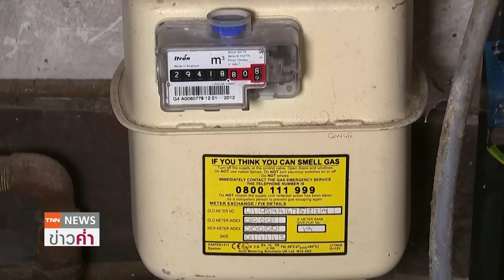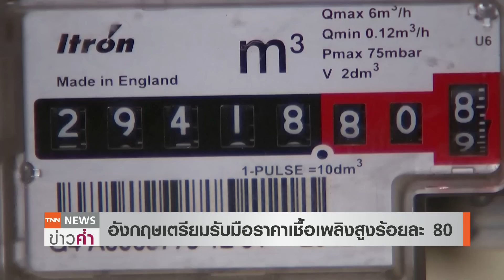ราคาก๊าซยุโรปพุ่งรัสเซียหยุดส่งก๊าซ บริษัทญี่ปุ่นซื้อก๊าซจาก “ซาคาลิน 2” | TNN ข่าวค่ำ | 26 ส.ค. 65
การปิดซ่อมบำรุงท่อส่งก๊าซ "นอร์ด สตรีม 1" ดันราคาก๊าซซื้อขายล่วงหน้าเดือนก.ย. ของยุโรป พุ่งสูงเป็นประวัติการณ์ ด้าน หน่วยงานตรวจสอบและควบคุมราคาพลังงานของสหราชอาณาจักร เตรียมปรับขึ้นเพดานค่าพลังงานร้อยละ 80 ในเดือนต.ค.นี้ โดยให้เหตุผลเกี่ยวกับการสู้รบระหว่างรัสเซียกับยูเครน  ด้าน บริษัท เจรา (Jera) บริษัทผลิตไฟฟ้าชั้นนำของญี่ปุ่น เปิดเผยวันนี้ (26 ส.ค.) ว่า ตกลงที่จะเดินหน้าซื้อก๊าซธรรมชาติเหลว (LNG) จากโครงการซาคาลิน 2 (Sakhalin 2) ในรัสเซียต่อไป